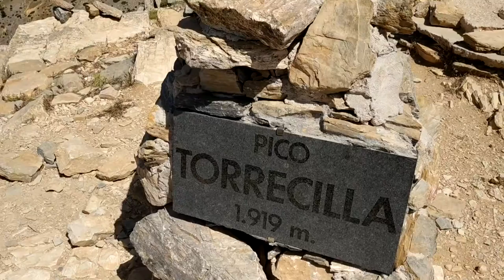Cumbre del Torrecilla. Sierra de las Nieves, España